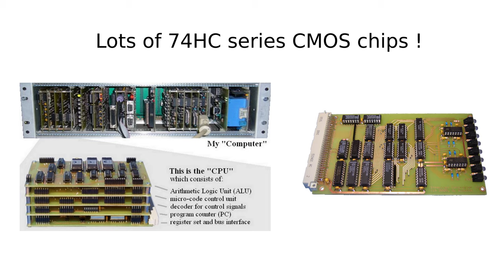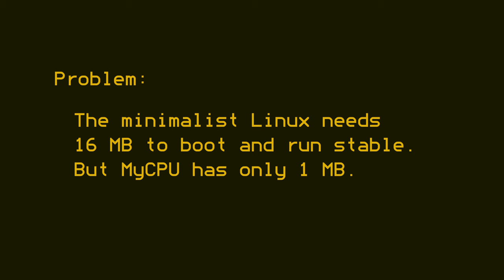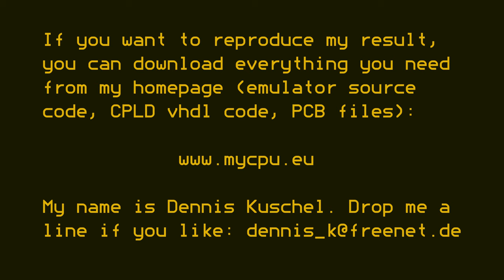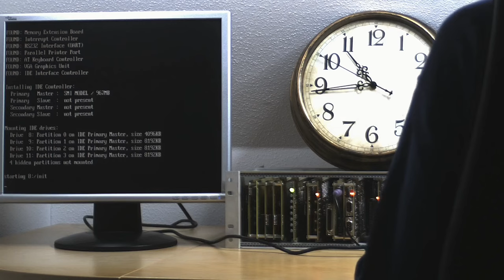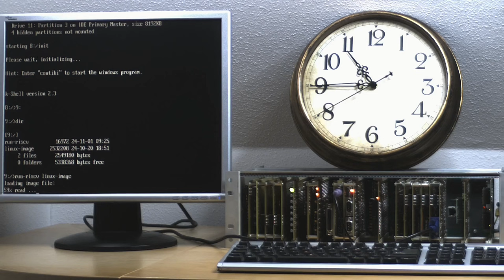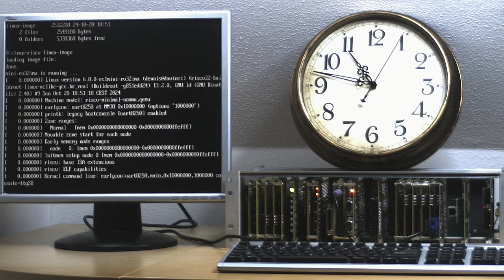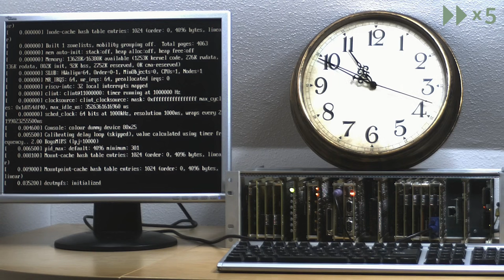MyCPU boots Linux in 52 minutes to bash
In this video I show how I managed to boot Linux on my already vintage 8-bit discrete logic computer "MyCPU".  You can find more information about MyCPU on my